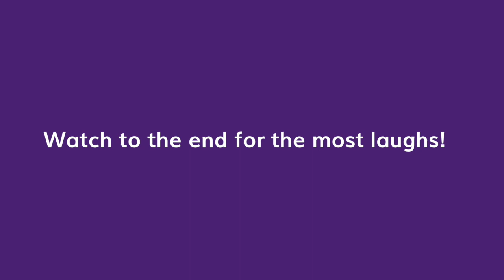Laughing, Laughing - A German Folk Song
Check out our Music Rhapsody ensemble performance of Laughing, Laughing, a German folk song, plus fun visuals. Music Box members download this resource free!

Join Lynn Kleiner's Music Box for access to hundreds of teacher resources